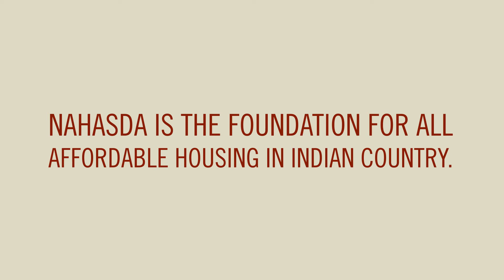How has the LIHTC program made a difference in your community?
NAHASDA is the foundation for all affordable housing in Indian Country.

Congress needs to reauthorize this program now so tribes can continue to leverage their resources through the Low Income Housing Tax Credit program.

The reauthorization bill, H.R. 4329, is awaiting consideration by the full House of Representatives. Contact your representative today and tell him or her why NAHASDA is critical to your tribe and your community. Tell Congress it is critical that NAHASDA legislation is enacted before the 113th Congress comes to a close.